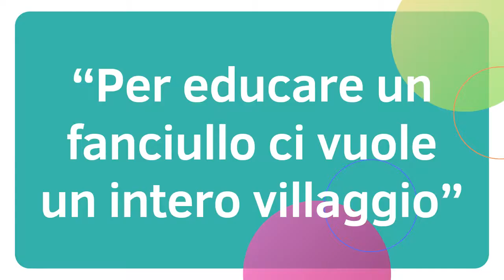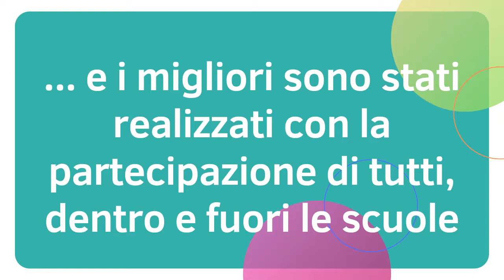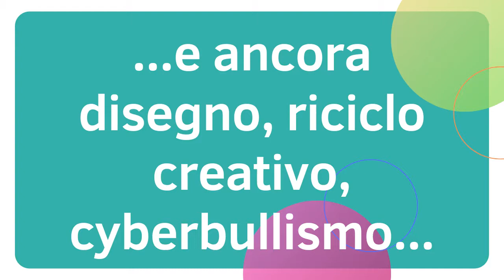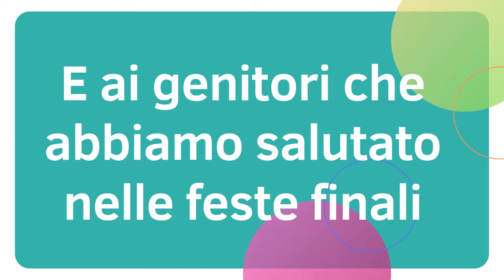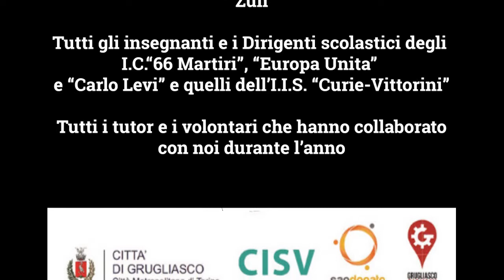ComunitAzione 2018-2019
Un viaggio che ripercorre i momenti più belli del progetto!